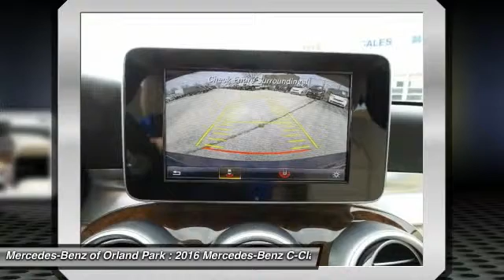2016 Mercedes-Benz C-Class Orland Park IL MW7542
2016 Mercedes-Benz C-Class C300 4MATIC

8430 W. 159th Street

Don't miss this 2016 Mercedes-Benz C-Class. It's equipped with Automatic transmission and features a Lunar Blue Metallic exterior. With 11 miles, You'll want to take this car home. Make a great choice today.